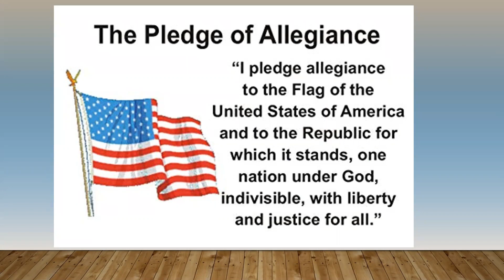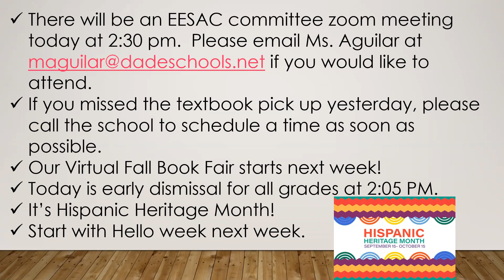OHES Morning Announcements September 16 2020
Morning announcements for Oliver Hoover Elementary for 9/16/20